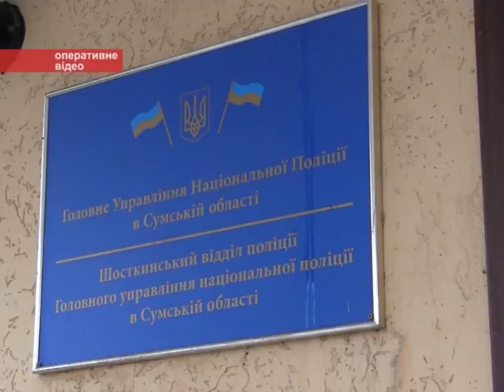Новини 7 листопада 2017.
- Ремонт доріг, освітлення і облаштування зон відпочинку. У Сумах оновлюють Курський мікрорайон.

- Громадські діячі звинувачують тепловиків у використанні сумнівної методики обрахунку тарифу.

- 5 авто в одній ДТП. Ланцюгову аварію спричинило відірване колесо.

- 100 років революції або перевороту. Чи знають сумчани про події вікової давнини?